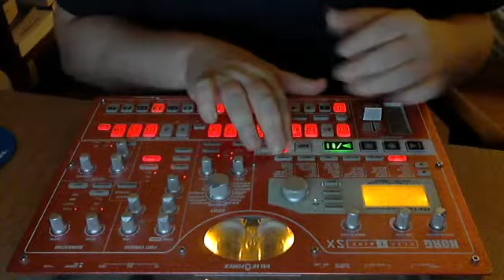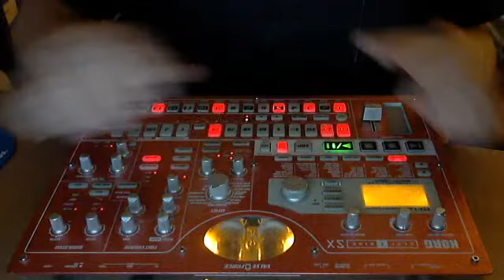Korg ESX live "Manner pt2"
Korg ESX live : suppaclassic90